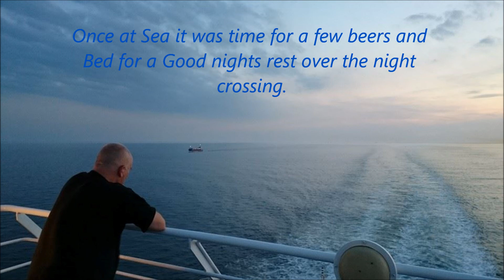Belgium 2014 Out Bound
This is a short video for the purpose of having a playable memory
It is of the Out Bound journey  of us getting to and onto the Boat at the Port of Hull.
We were going to Belgium for a Classic Kawasaki Kz750 Twin Meet.